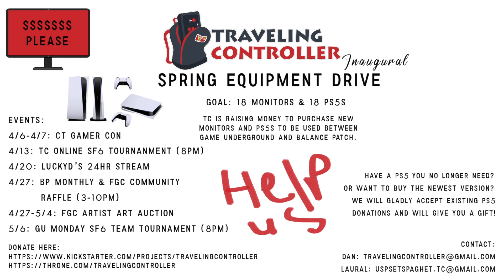Traveling Controller ONLINE Street Fighter 6 Tournament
Vod original release April 13, 2024

Spring TC Equipment Drive